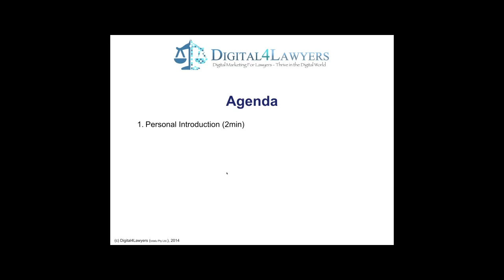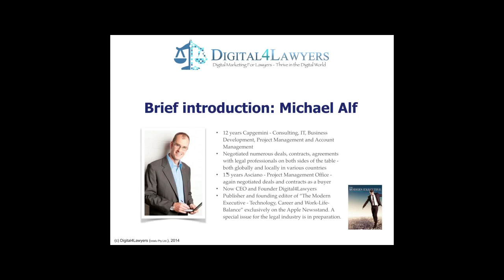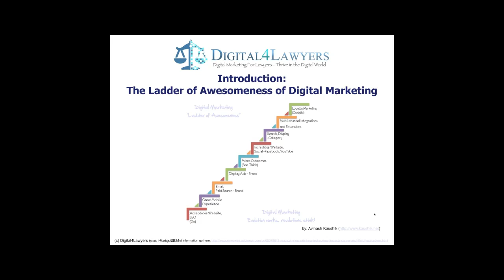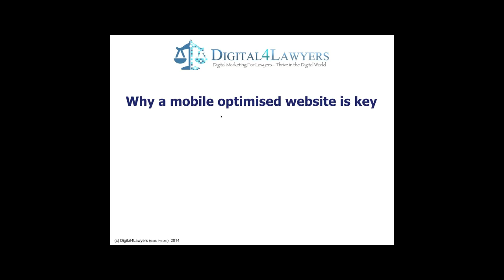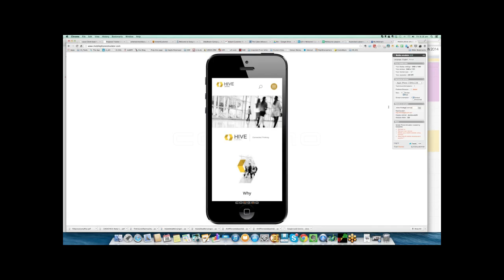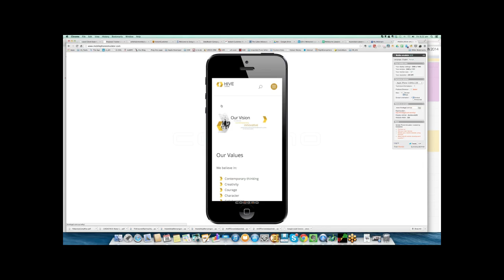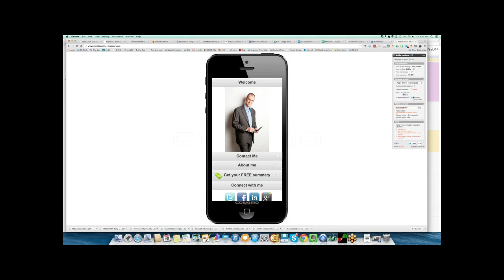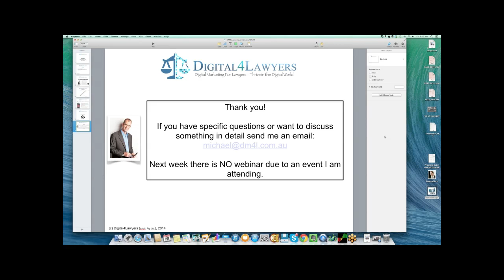Digital Marketing for Law Firms - weekly webinar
Webinar 28 March 2014.
Topic: Why mobile optimised website is important for a law firm.